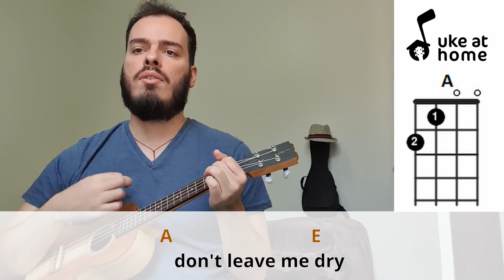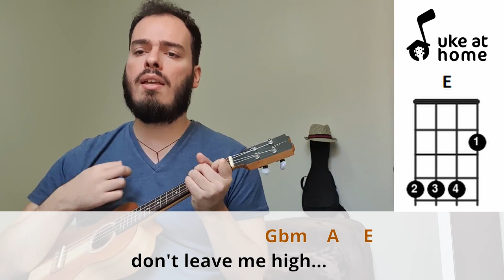Radiohead - High And Dry | Ukulele tutorial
Learn how to play an ukulele version for High And Dry, by Radiohead, playing along with the video. Here you can find an easy way of playing this song at home on your uke, with subtitled lyrics and simple chords.

Aprenda como tocar uma versão no ukulele para High And Dry, do Radiohead, tocando junto com o vídeo. Aqui você pode encontrar uma maneira fácil de tocar esta música em casa no seu uke, com letras nas legendas e acordes simples.

CHORDS SHEET

Intro 2x: Gbm    A     E
Gbm                                             A
Two jumps in a week I bet you think that's pretty clever
   E
don't you boy
Gbm
Flying on your motorcycle
A                                           E
watching all the ground beneath you drop
        Gbm
You'd kill yourself for recognition
A                                  E
kill yourself to never, ever stop
     Gbm
You broke another mirror
          A                                        E
you're turning into something you are not
                         Gbm
Don't leave me high
A                         E
  don't leave me dry
                         Gbm

( Gbm    A     E )
Gbm
Drying up in conversation
A                                       E
you will be the one who cannot talk
Gbm
All your insides fall to pieces
A                                                            E
you just sit there wishing you could still make love
Gbm
They're the ones who'll hate you
                 A                                            E
when you think you've got the world all sussed out
Gbm
They're the ones who'll spit at you
A                                 E
you will be the one screaming out
                         Gbm

( Gbm    A     E )  2x
          Gbm
It's the best thing that you ever had
      A                                          E
The best thing that you ever, ever had
          Gbm
      A                                                E
The best thing that you had has gone away
                         Gbm